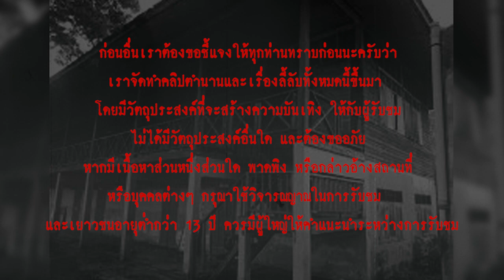7วัน7คืน l เรื่องเล่า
"...นับจากพรุ่งนี้ไป 7 วัน ถ้าอยู่รอดจนครบ 7 วัน ก็จะไม่มีอะไรหรอก แต่ถ้าอยู่ไม่ถึง ก็แล้วแต่ว่าเขาจะคิดร้ายกับเอ็งแค่ไหน..."